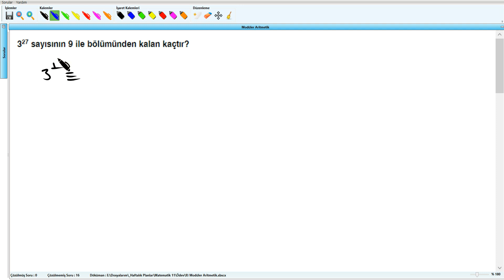Modüler Aritmetik - 11.Sınıf (2017) - 9.Hafta - Soru - 1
Modüler Aritmetik - 11.Sınıf (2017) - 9.Hafta